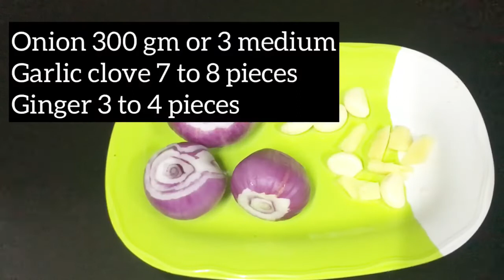Mutton khara masala recipe || khara masala gosht banane ka tariqa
Mutton khara masala || mutton khara masala banane ka tariqa